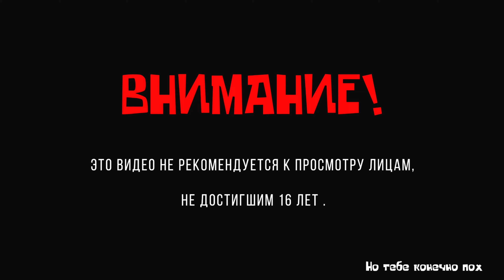It Takes Two №13 Оркестр Прохождение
Всем арарауруруй ребятки , ещё пару шагов до нашего главного концерта , но как обычно все не так просто поэтому нам надо освободить для полной комплекций оркестр , который пленили стадо каких то гиенодемонов , короче говоря все как обычно надо работать головой и раскидать пару рогатых дабы наконец то свершилась премьера, так что присаживайся поудобнее разогревай что то вкусное и наслаждайся .